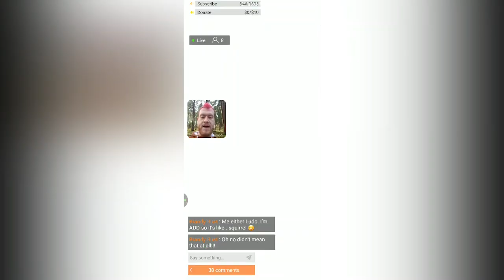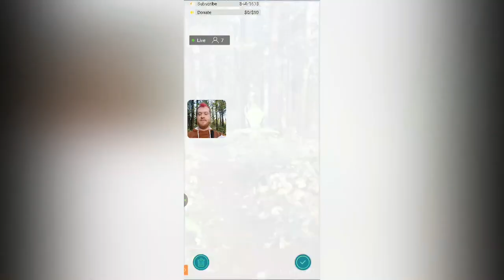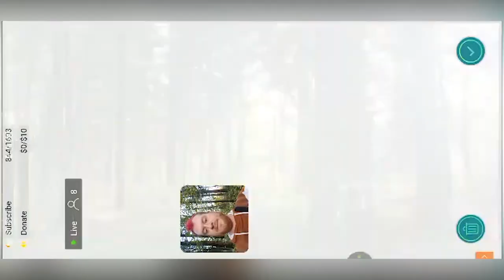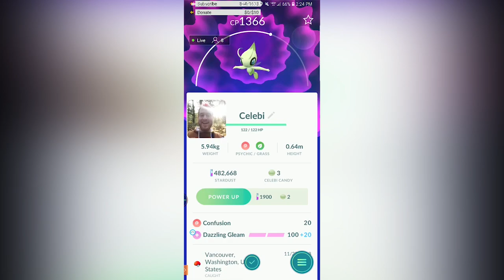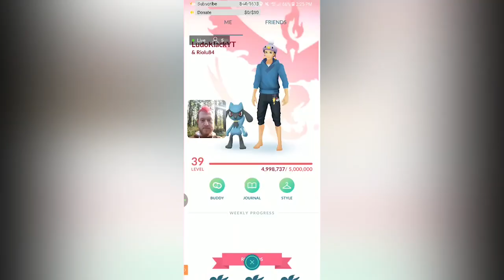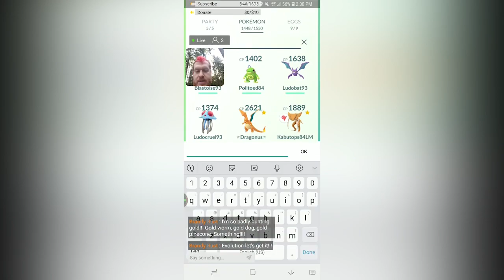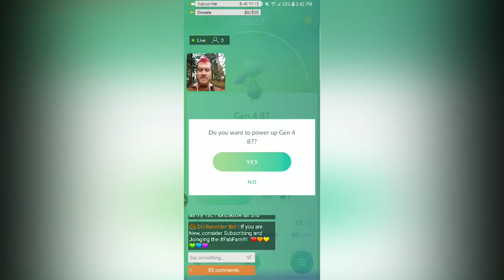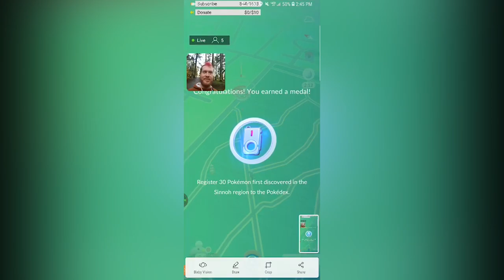HITTING LEVEL 40 - CATCHING CELEBI - FIRST GEN 4 SHINY EVO WITH SINNOH STONE - POKEMON GO VLOG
THE TIME HAS COME, FOR US TO CATCH CELEBI AND HIT LEVEL 40, DONT F IT UP!

(FILL)